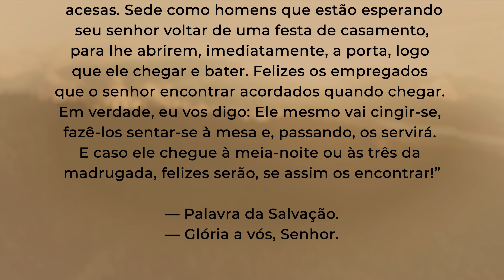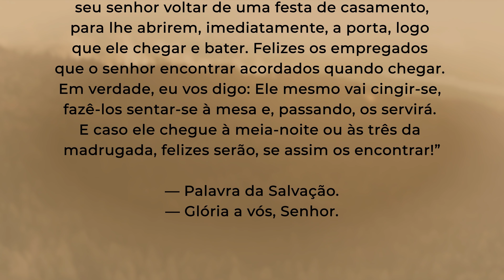Seja vigilante | Lc 12,35-38 | Padre Adriano Zandoná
Medite comigo o Evangelho de hoje que encontra-se em Lc 12,35-38.

Naquele tempo, disse Jesus aos seus discípulos: 35“Que vossos rins estejam cingidos e as lâmpadas acesas. 36Sede como homens que estão esperando seu senhor voltar de uma festa de casamento, para lhe abrirem, imediatamente, a porta, logo que ele chegar e bater. 37Felizes os empregados que o senhor encontrar acordados quando chegar. Em verdade, eu vos digo: Ele mesmo vai cingir-se, fazê-los sentar-se à mesa e, passando, os servirá. 38E caso ele chegue à meia-noite ou às três da madrugada, felizes serão, se assim os encontrar!”